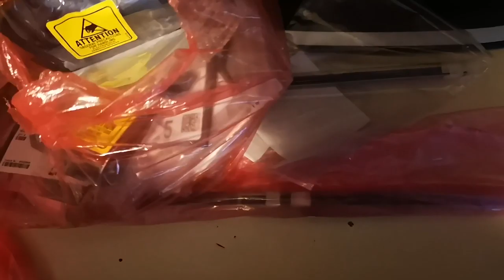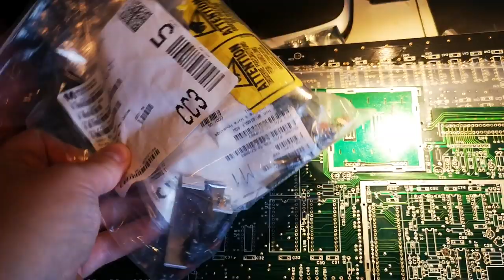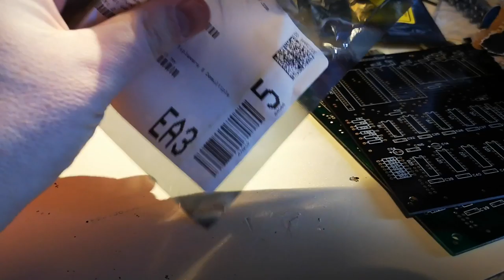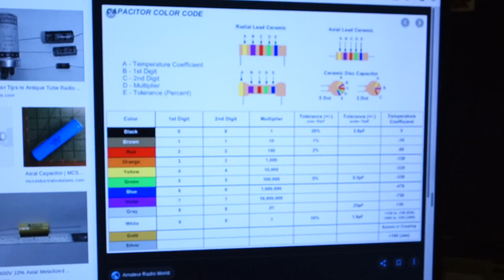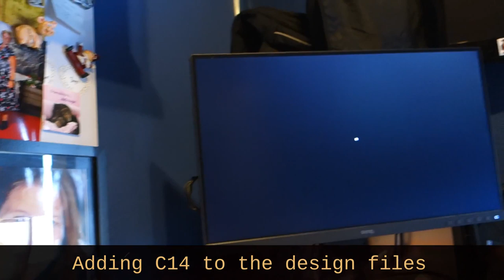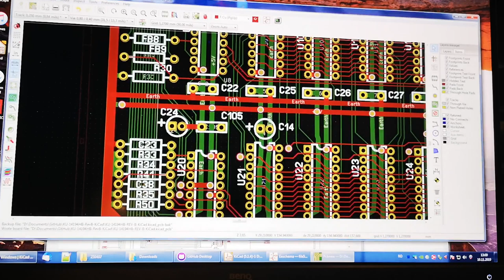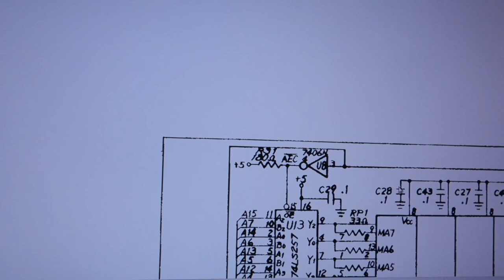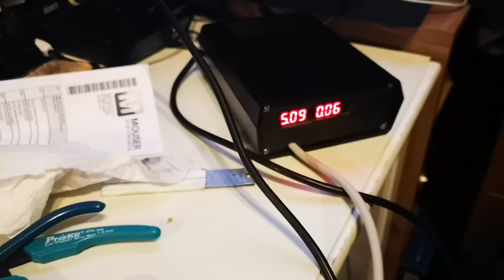C64 KU Motherboard replica - part 2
Part 2 of 4 of the KU Motherboard project. In this video I show soldering up the replica and original board. The replica PCBs was produced by PCBWay,.